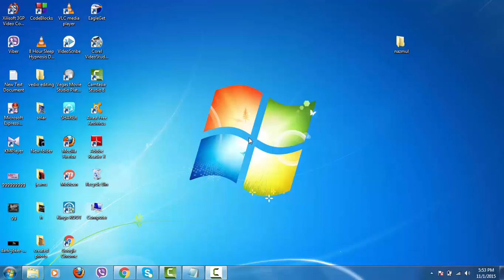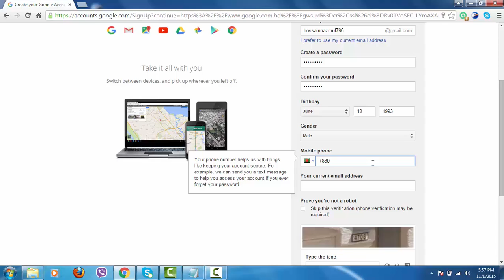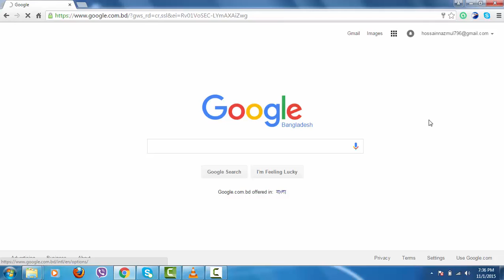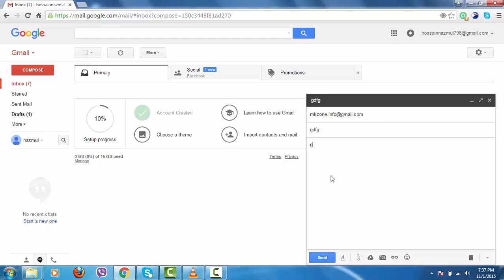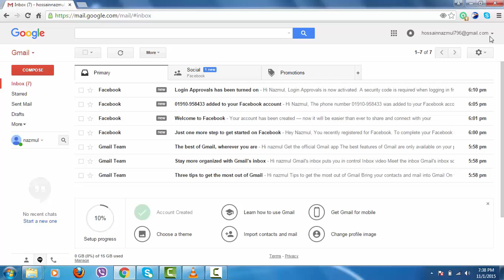How to Create a Gmail Account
That's right this vedio is a crystal clear it shown us how to create a gmail account.it is the most important part for everybody for a quick communication in vartually .

Maxsupport  has a strong community on social media.
We love to interact with our "subscribers" and fans, and appreciate your comments to help us improve our tutorial channel,which is MaXsupport.